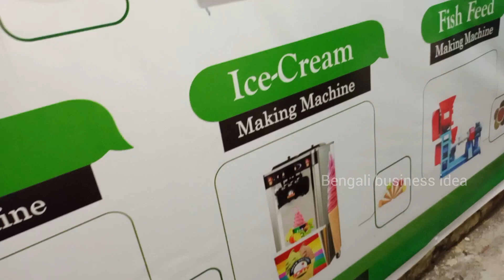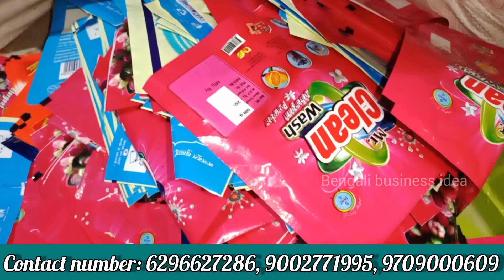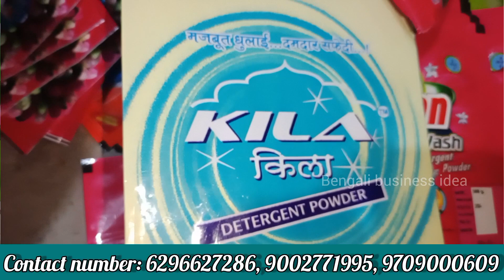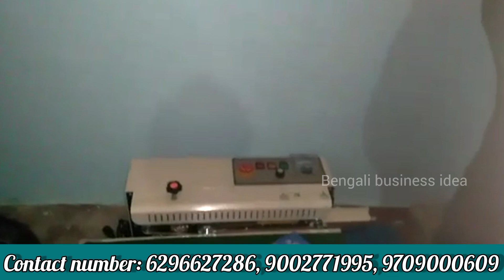Detergent Powder Making Machine In Alipurduar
This is a profitable business in Detergent Powder Making Business. Detergent Powder is commonly used in by every home, every hotel, restrurent
. It is most profitable business in India. Manny people are start this business so you can start the washing powder making business.
COMPANY NAME :
CREATIVE INDUSTRIES
Siliguri, West Bengal
Mobile No :